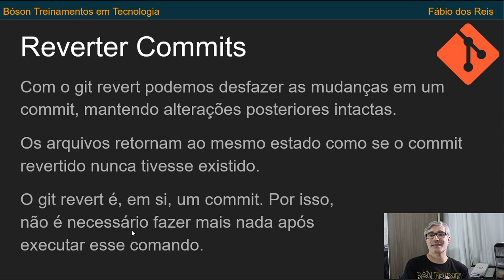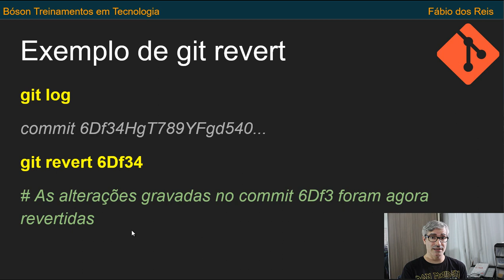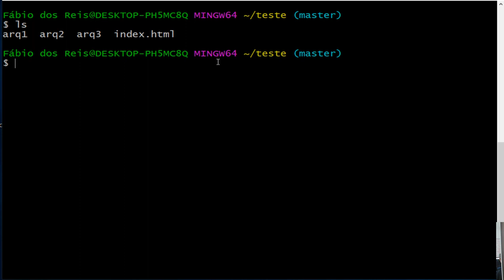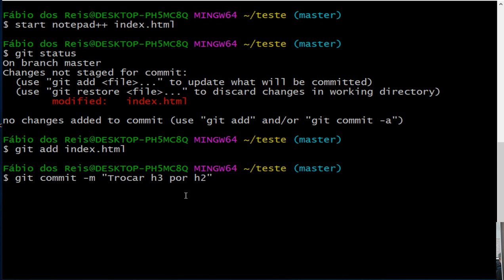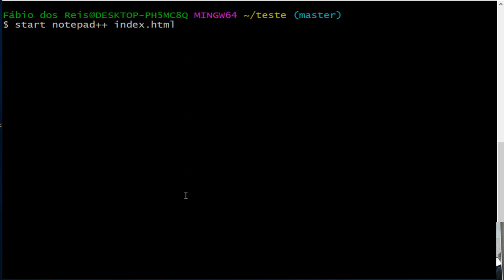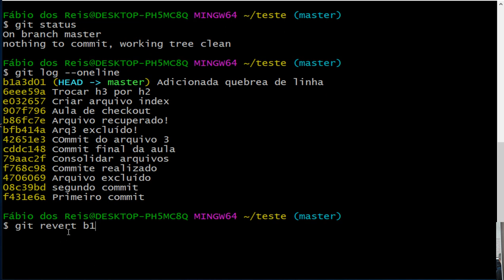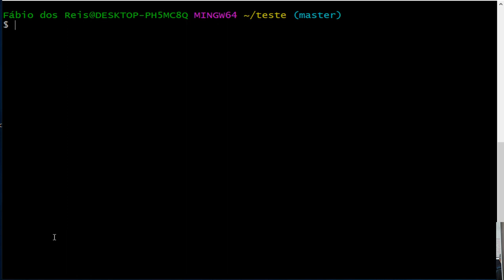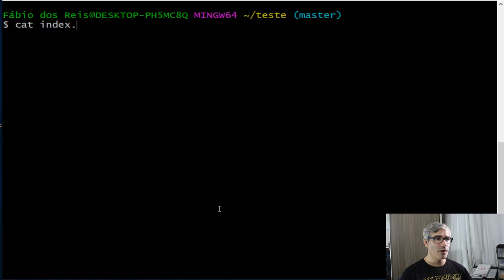Curso de Git - Como reverter commits com git revert - 10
Curso de Git - Como reverter commits com git revert

Neste vídeo vamos mostrar como desfazer alterações em commits no git usando o comando git revert.